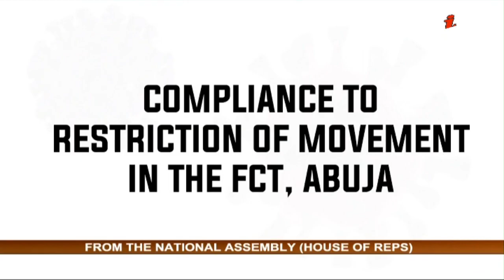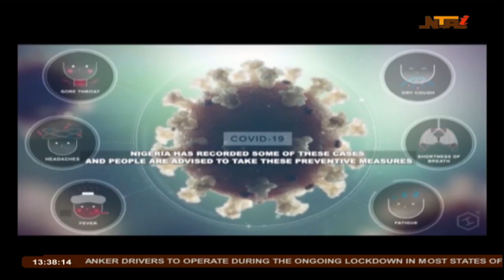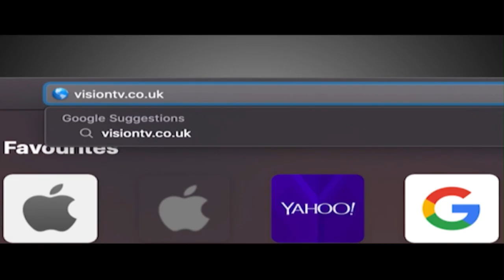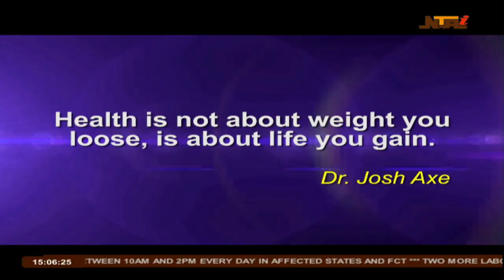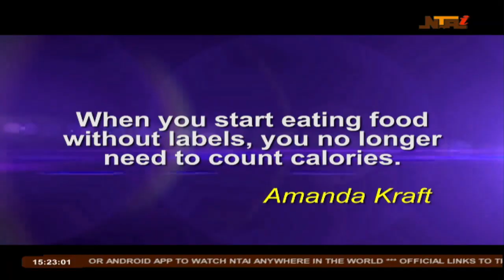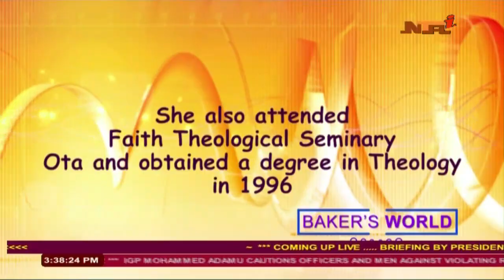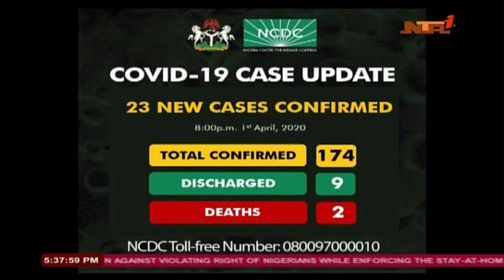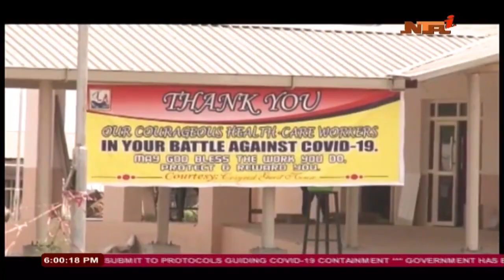NTA News Live Stream